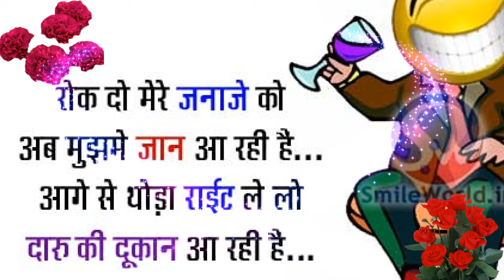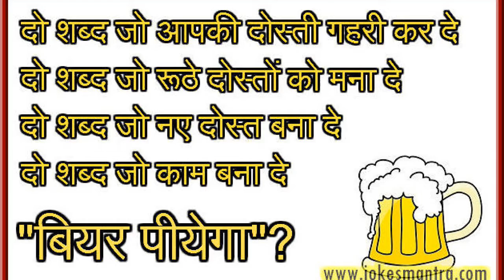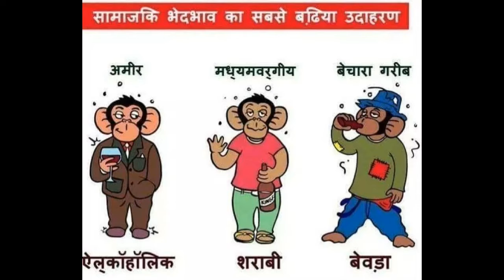shubh sandesh dosoto ke nam nasa sarab ka ho ya whatsapp ka amrjeet kumar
subh sandesh dosto ke name sune enjoye kare  funny video amrjeet kumar